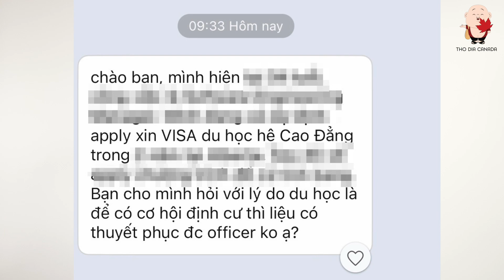CHẮC CHẮN RỚT VISA DU HỌC CANADA NẾU PHẠM 3 LỖI NÀY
Thổ Địa Canada và Đối tác Di trú hỗ trợ
🇨🇦Du học, Du lịch, Việc làm, Định cư Canada
♻️Chuyên hỗ trợ các trường hợp đã bị từ chối
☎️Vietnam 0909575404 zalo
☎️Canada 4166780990